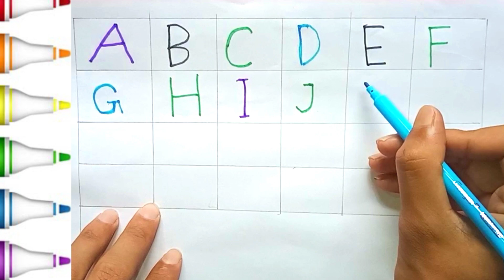A for Apple, B for Ball, Alphabets, छोटे बच्चों की पढ़ाई, kids class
apple song
abcd
abcd song
a for Apple b for ball
abcd rhymes
a se anar
abc song
Hindi varnamala
anar
phonics song
capital
a for Apple song
hindi varnmala
k se kabuter kha se khargosh
anar aam
ka kha ha gha
आइई
हिंदी वर्णमाला
abcd abcd
anar aam imli
कबूतर
abcd poem
hindi rhymes
कखग हिंदी
a anar
abcd song
ginti कखग
alphabet
asana
barakhadi
hindi alphabet learning
hindi letters
hindi swarmala
a आ
बालगीत
atoz
balgeet
k se kabuter
nursery rhymes